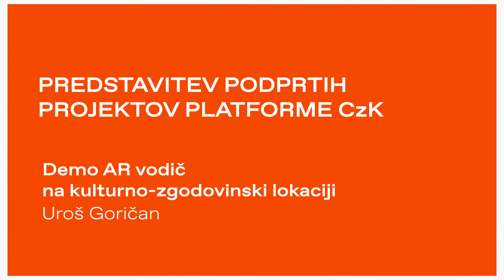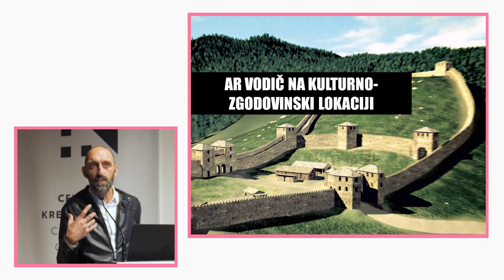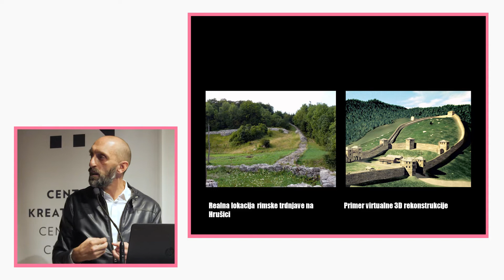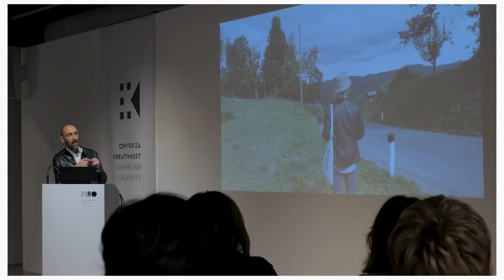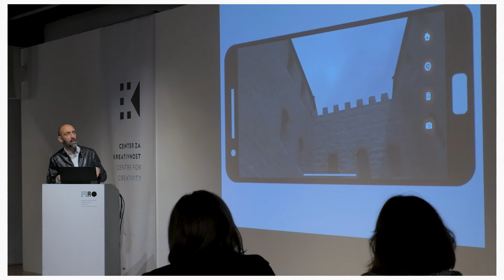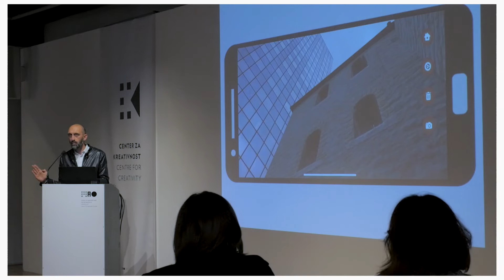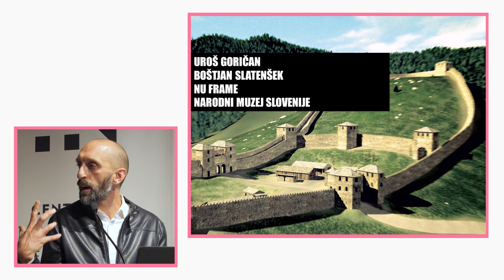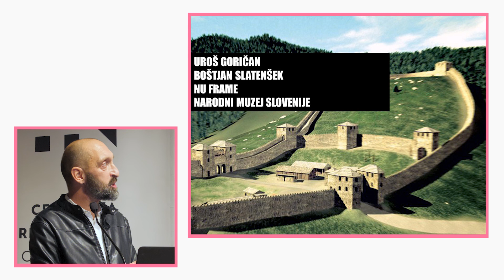Konferenca Kreativni turizem in dediščina: Demo AR vodič na kulturno-zgodovinski lokaciji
KONFERENCA KULTURNI TURIZEM IN DEDIŠČINA
Uroš Goričan: Demo AR vodič na kulturno-zgodovinski lokaciji